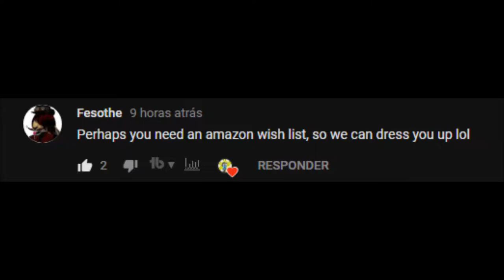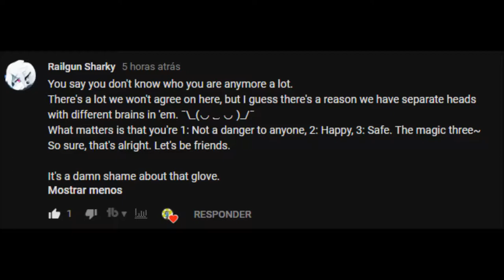DIfferent Opinions Make Good Friends